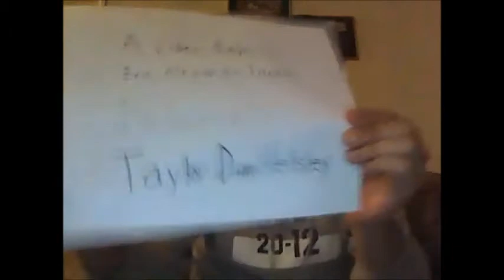What happens when you lose a bet to Taylor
Gucci Gucci - Kreashawn. So me and Taylor made a bet that if this guy dies in the MTV show Teen Wolf, she would have to do something for me, if he lives, I do this. He lived. -.- Took me like 3 months to do this, this is the result of no rehearsals and my first attempt. VERY BAD QUALITY. The rest is me trying to be friends again like it used to be and she liked it so yeah:D